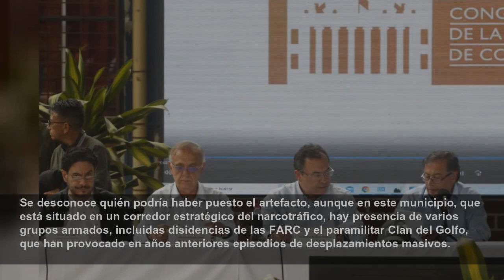Encuentran un explosivo en la zona que visita el presidente de Colombia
COLOMBIA CONFLICTO...
Agencia EFE
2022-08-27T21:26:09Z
Ituango (Colombia), 27 ago (EFE).- La Policía y la avanzada de seguridad de Presidencia encontraron un artefacto explosivo en una zona cercana al municipio colombiano de Ituango, donde el jefe de Estado colombiano, Gustavo Petro, está celebrando un acto.
"La avanzada de seguridad que estaba haciendo la verificación en la zona cercana encontró el explosivo con ayuda de un perro antiexplosivos", explicó el equipo del presidente a Efe.
"Los caninos dieron positivo a una situación de explosivos. Para asegurar y dar mayor seguridad a la zona, se activa una contracarga con el fin de si hay otro explosivo, haya el control del mismo y se maneje de forma controlada", dijo a medios el comandante de la Policía de Antioquia, el coronel Daniel Mazo.
La Policía ya hizo dicha detonación controlada del artefacto, situado a apenas un kilómetro de la cabecera municipal de Ituango y en la que no hubo ningún herido, poco después de que Petro llegara al municipio, situado en el departamento de Antioquia.
El presidente asistía a un evento organizado por la Comisión de Paz del Senado, liderada por el senador del partido gubernamental Pacto Histórico, que se ha propuesto visitar los 60 municipios más golpeados por el conflicto colombiano.
Se desconoce quién podría haber puesto el artefacto, aunque en este municipio, que está situado en un corredor estratégico del narcotráfico, hay presencia de varios grupos armados, incluidas disidencias de las FARC y el paramilitar Clan del Golfo, que han provocado en años anteriores episodios de desplazamientos masivos.
Este hecho se produce apenas tres días después de que otra avanzada de Petro fuera atacada por desconocidos con disparos de fusil en una zona rural del municipio de Teorama cuando se dirigía a El Tarra, en el convulso departamento de Catatumbo, en la frontera con Venezuela.
La información oficial detalla que el hecho ocurrió en un sector conocido como San Pablo en donde seis hombres armados tenían instalado un retén ilegal, al que la caravana hizo caso omiso y por el cual los tres vehículos de la avanzada fueron "impactados con armas de fuego".